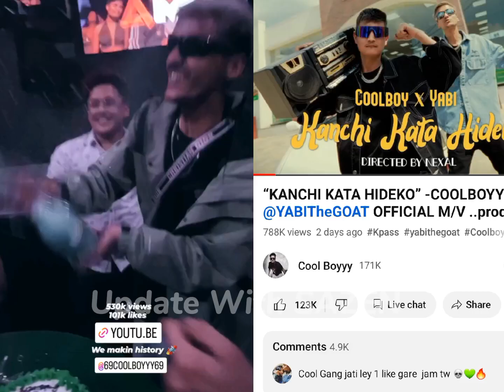Yabi & Coolboy Bad News ! Song Not Trending ? Yabi Collab Kenya Rapper 😱 Rx100 Soon | Live | Hiphop